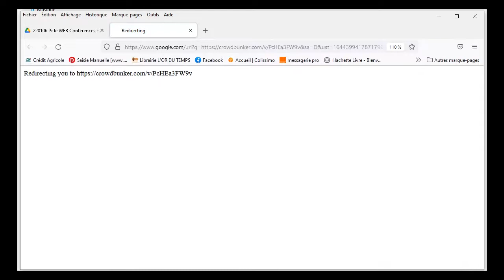Accédez et Visionnez les Conférences et les Vidéos de l'OR du TEMPS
Pour accéder aux Conférences et Vidéos de L'Or du Temps :
- Allez sur le site Internet de la Librairie
- Sélectionnez le Bouton "Programme Conférences... Vidéos des Conférences Passées"
- Descendez les Pages jusqu'au "Vidéos des Conférences Passées"
- Sélectionnez la conférence voulue.
- Bon Visionnage.
L'Or du Temps